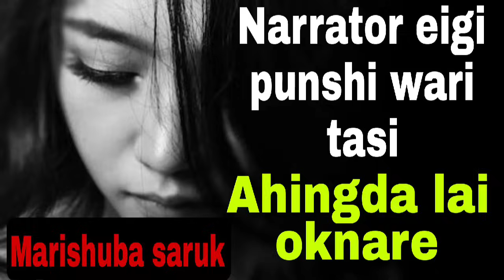Narrator eigi punsi wari tashi//Marisuba saruk//Manipuri wari singbul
Mayamna channel ashibu nungshibiduna mapung phaba channel ama oihanbiyu🥰🙏🙏🙏